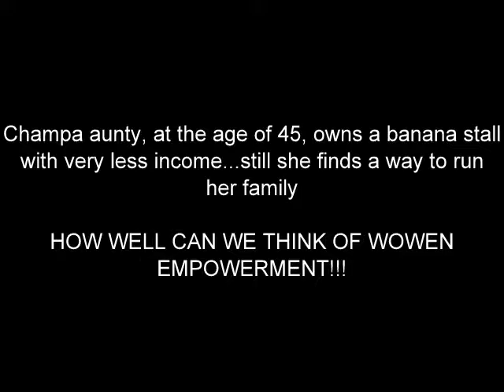Women Growing Stronger | Short Film 2016 | Yes Foundation